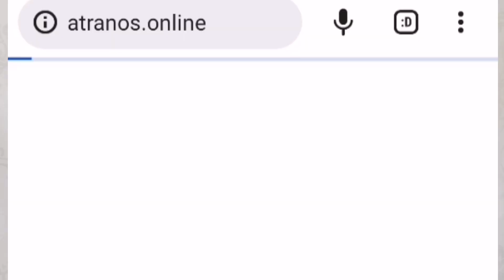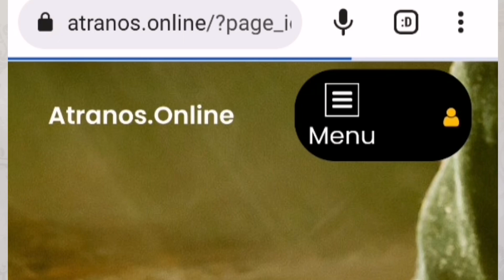ኣብ Tik Tok ክድነቕ ዝግብኦ መን ይኸውን፧